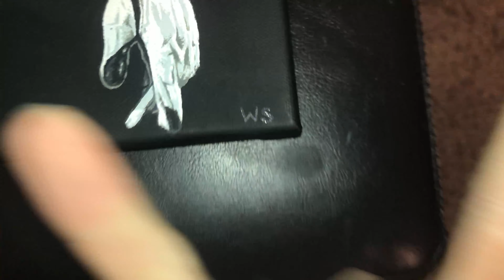Painting UGA's Jordan Davis #99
This painting is very cool